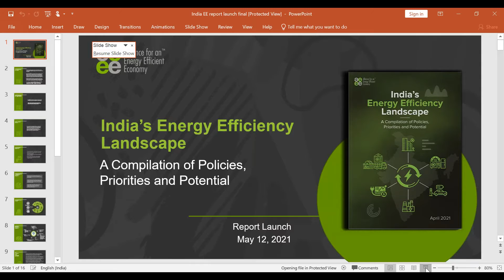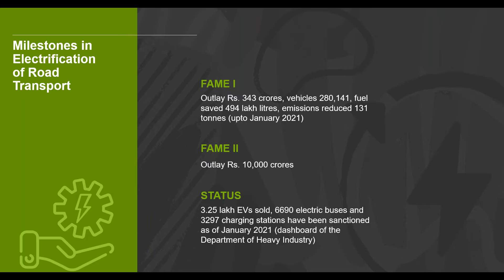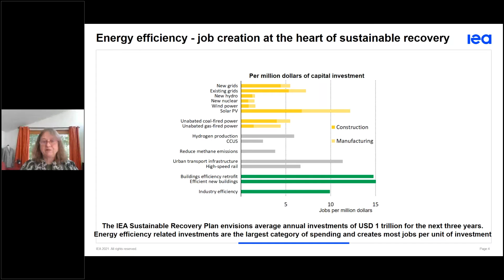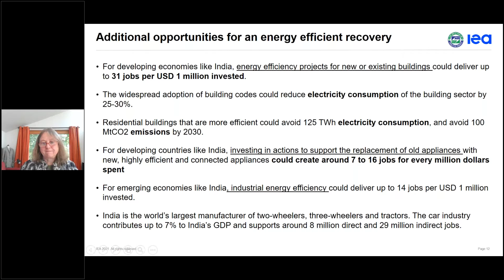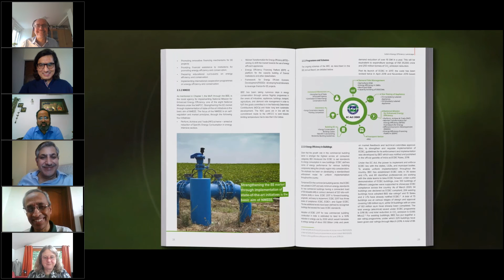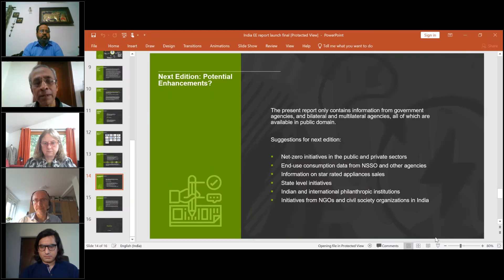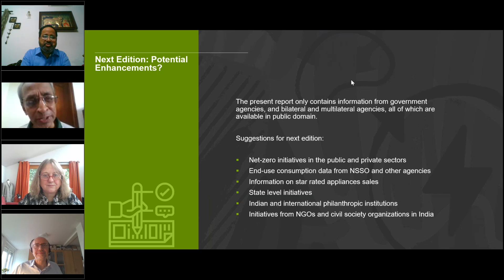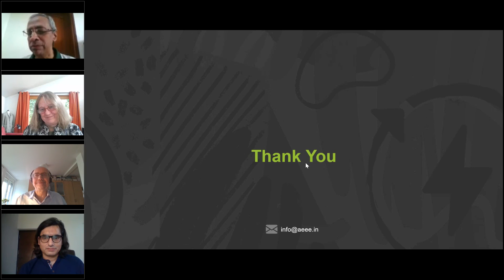India's Energy Efficiency Landscape | Report Launch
This India Energy Efficiency report is a consolidated document that puts together all the information on energy efficiency carried out by various government departments, Bureau of Energy Efficiency and some key government agencies such as EESL as well as major bilateral and multilateral agencies.